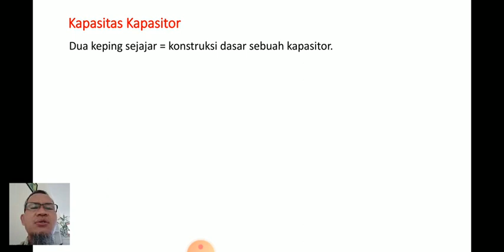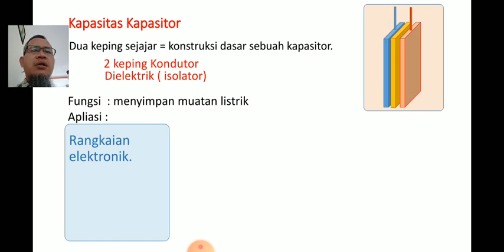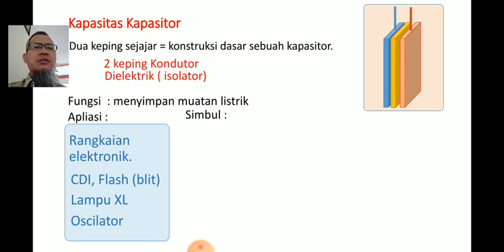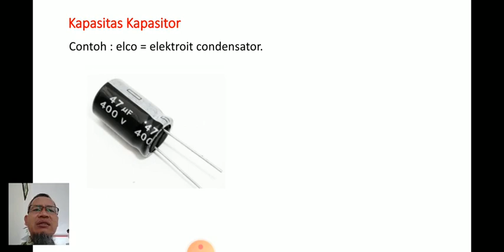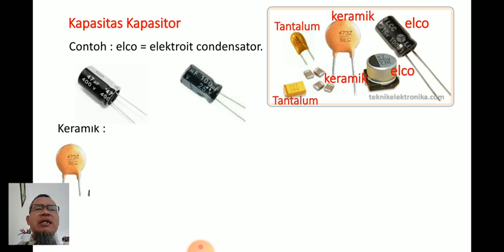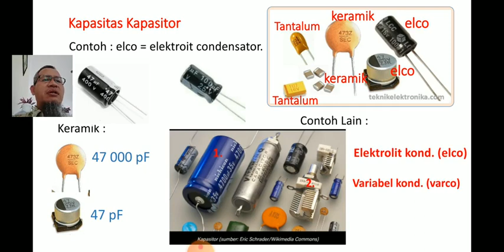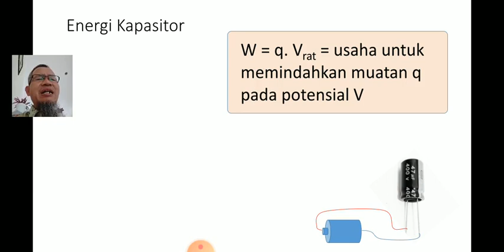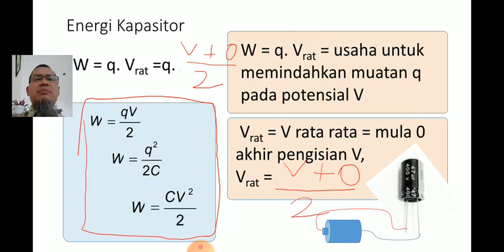MUC8 Teori Kapasitor & Energi Kapasitor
fisika smandagiri